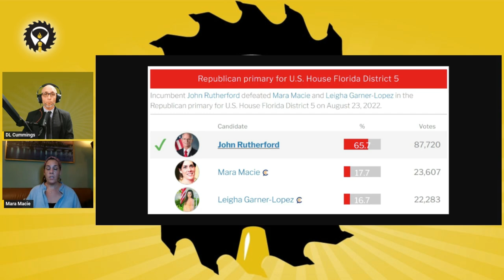343 - Mara Macie for US Congress - FL Dst 5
I change things up a little bit and interview a Republican (explanation in the show)! Mara Macie joins me to discuss her run for US Congress, FL District 5.

S H O W  N O T E S